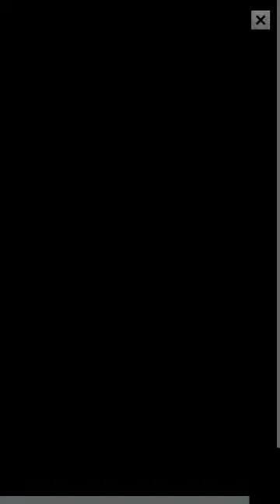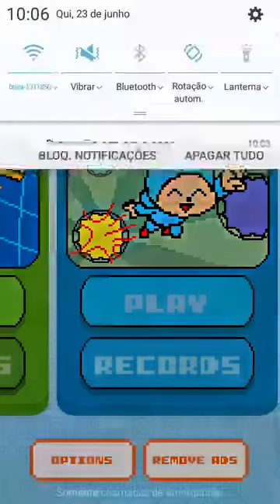Jogando Jogo do Pocoyo [PT-BR]